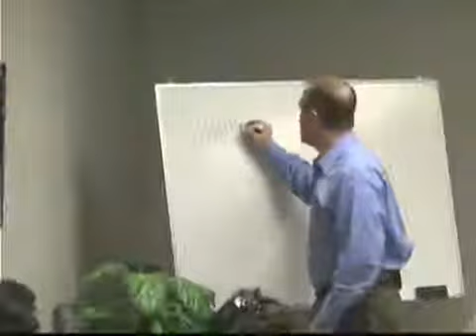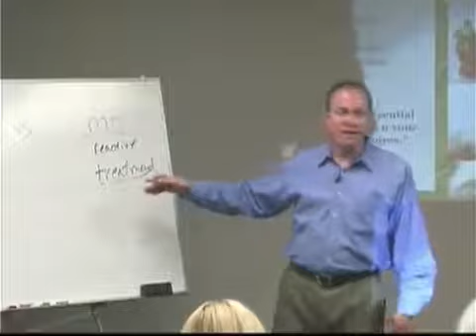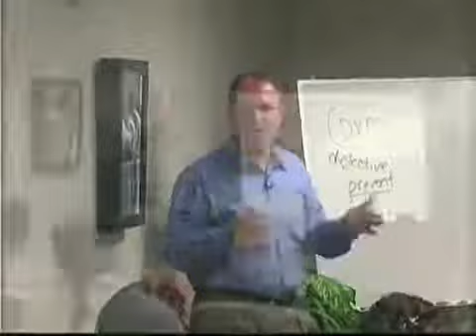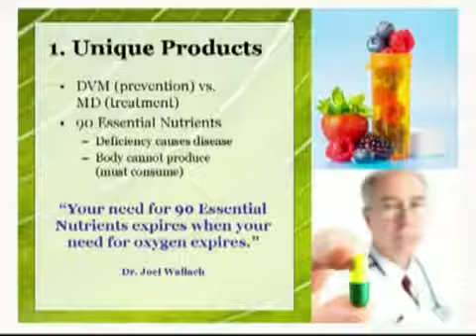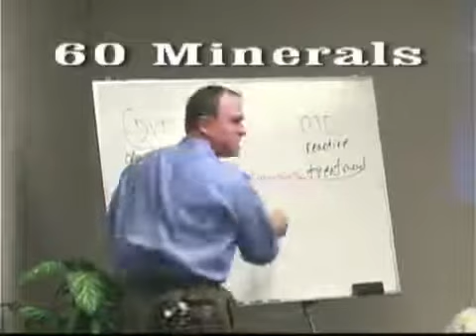90 for Life Philosophy